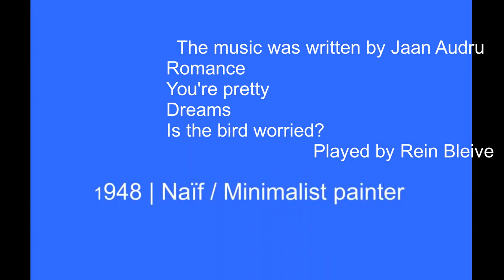Valentin Gubarev Minimalist painter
Валентин Губарев / Валентин Губарев родился в городе Горький, ныне Нижний Новгород, Беларусь. С 1975 года он живет в Минске. Он является членом Союза белорусских художников. С 1991 года является участником республиканских и международных выставок картин. Персональные выставки художника были успешно проведены во многих странах Европы. работы Валентина Губарева сохранились в Государственном художественном музее Белоруссии, музее Зиммерли в США, а также в галереях и частных коллекциях в Европе.
© Tutt'Art@ | Pittura * Scultura * Poesia * Musica |
Valentin Gubarev / Валентин Губарев è nato in Nižnij Novgorod, Russia.
Dal 1975 vive in Minsk.